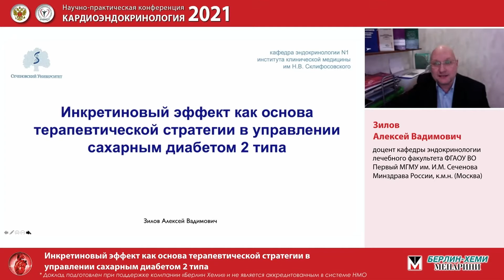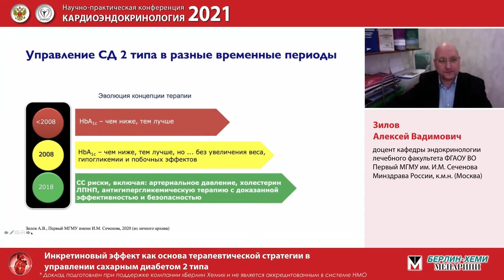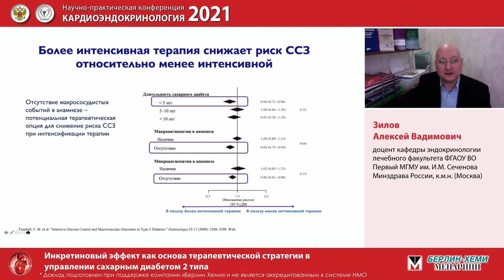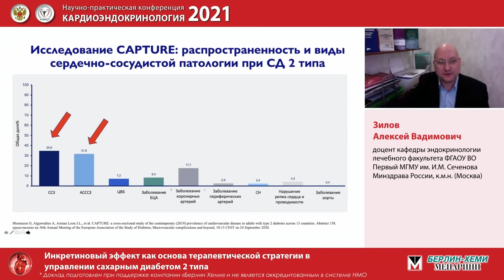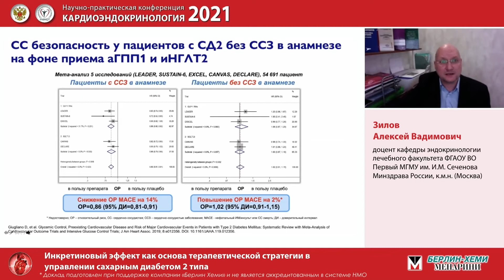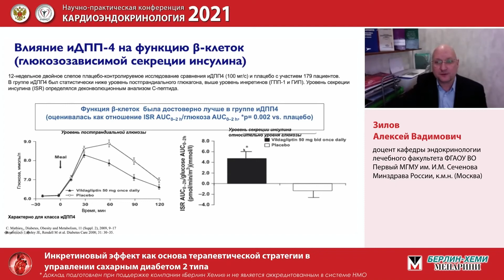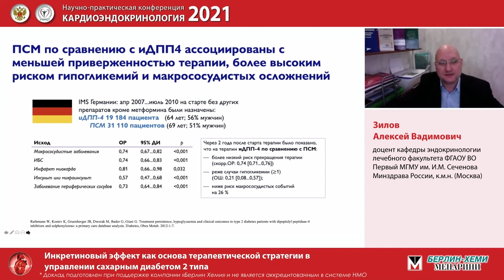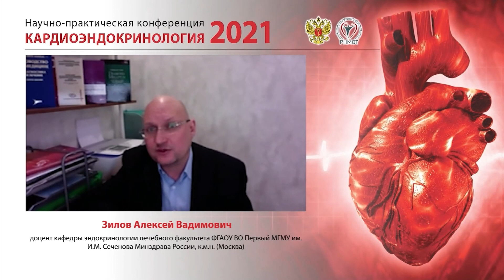Зилов А В Инкретиновый эффект как основа терапевтической стратегии в управлении сахарным диаб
КАРДИОЭНДОКРИНОЛОГИЯ 2021 г. Москва, 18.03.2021